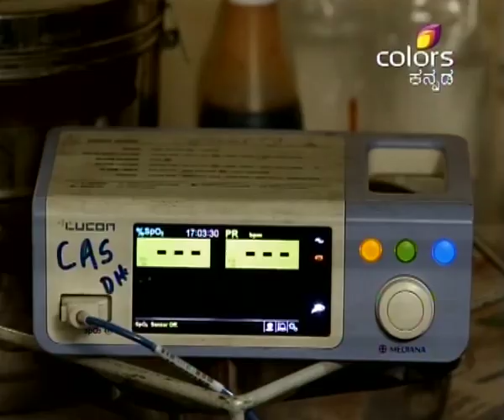Gandhari - 28th April 2016 - ಗಾಂಧಾರಿ - Full Episode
Naveen Krishna comes as guest appearance today. When Chirayu is in upset, Naveen Krishna counsels him. Chirayu gets relaxed after hearing Naveen Krishnaâ€™s words. Ananthu questions Shobha the reason behind her upset. Treveeni calls Shobha and reveals about Drusthiâ€™s hospitalization. Shobha and Ananthu were gets shock. Treveni tries to console Shobha.